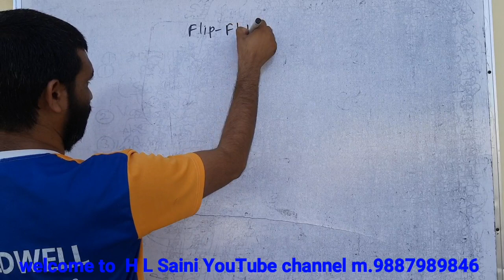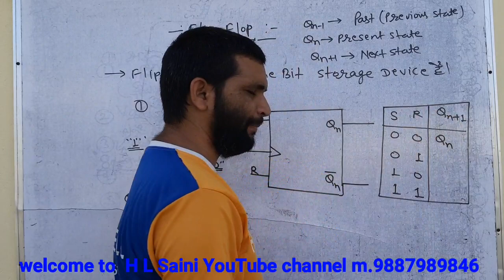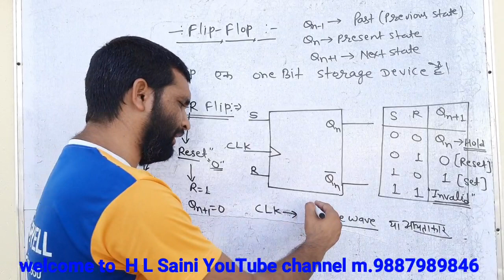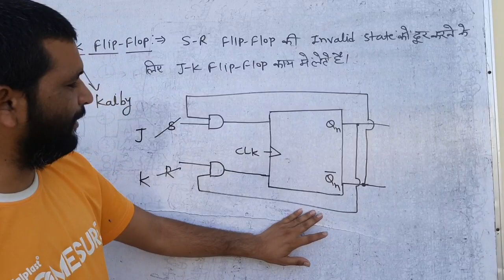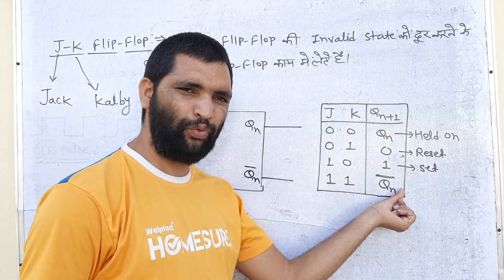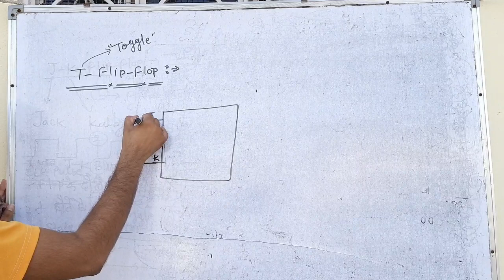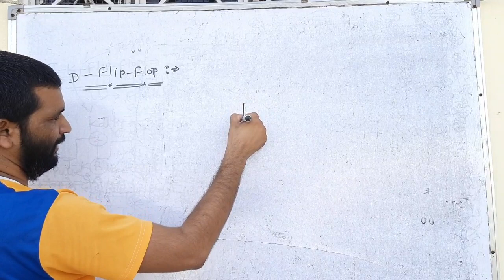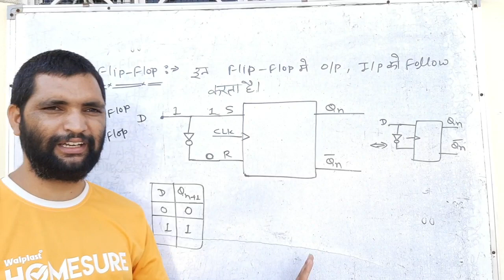Flip-Flop | Digital Electronics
# digital  electronics
technicalguru has saini